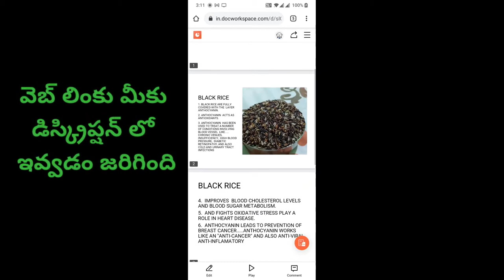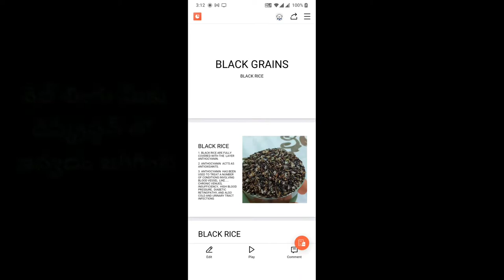నల్ల బియ్యం గురించి మీకు తెలుసా! వీటిలో ఉన్న ఔషధ గుణాలు మీరు తెలుసుకోండి-BLACK Rice for good health